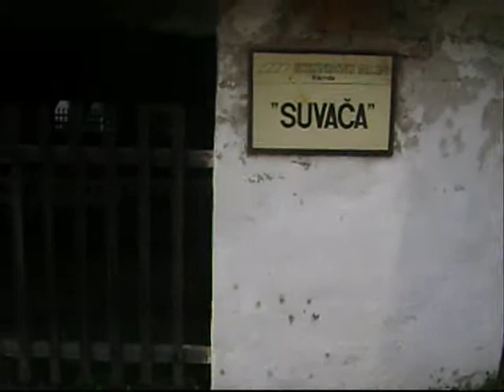Suvača, Kikinda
Suvača, mlin na konjski pogon